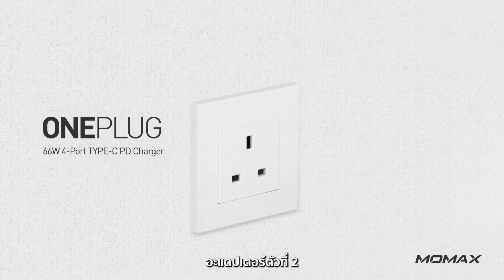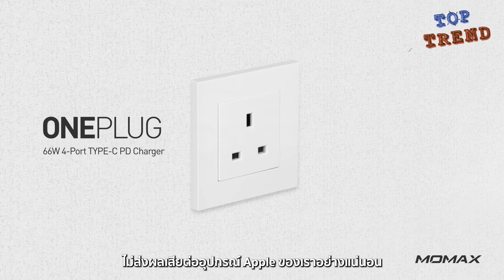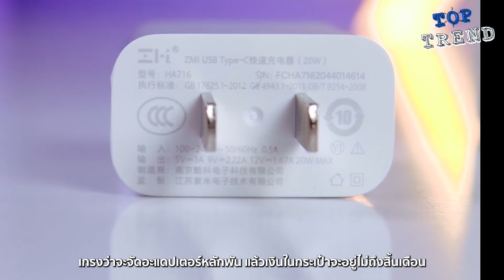7 อะแดปเตอร์ชาร์จเร็วยอดนิยม สำหรับ iPhone 13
เพื่อนๆคนไหน กำลังหาที่ชาร์จเร็วสำหรับ iPhone 13 ที่ราคาเบาๆ แต่ใช้งานได้ดีไม่ทำให้ iPhone เราพัง BaNANA Top Trend คลิปนี้ขอแนะนำ 7 อะแดปเตอร์ชาร์จเร็วยอดนิยม สำหรับ iPhone 13 ที่มีต้องแต่ชาร์จ 20W ไปจนถึง 65W ตามงบในกระเป๋า ชอบใจตัวไหนก็จัดได้เลย

-  Apple USB-C Power Adapter 20W
- MOMAX One Plug PD Charger 66W
- AMAZINGthing SUPREME Charger Pro
- ENERGEA AMPCHARGE PD20+
- belkin Boost Charge 2-Port 24W
- AUKEY PA-B1 Power Delivery 20W
- Xiaomi ZMI Adapter 20W HA716

ซื้อ อะแดปเตอร์สำหรับ iPhone 13